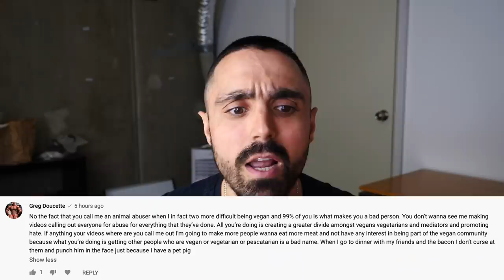I'm Sorry, I was WRONG About Coach Greg Doucette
Sometimes you just have to admit when you're wrong